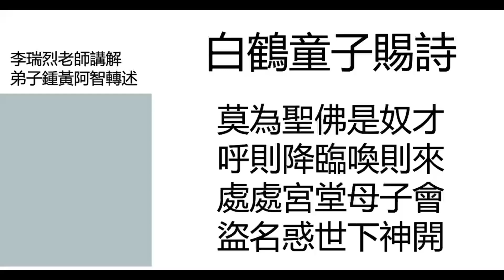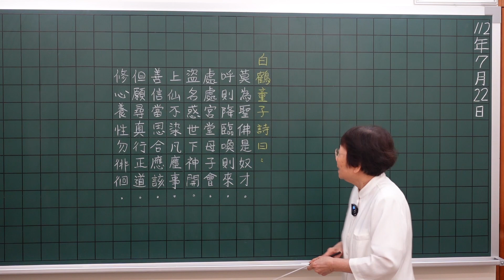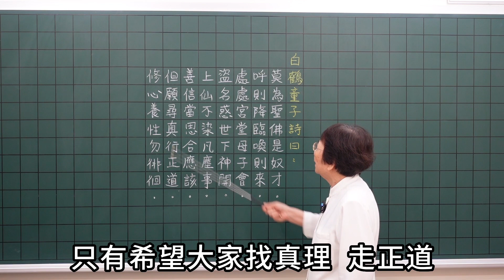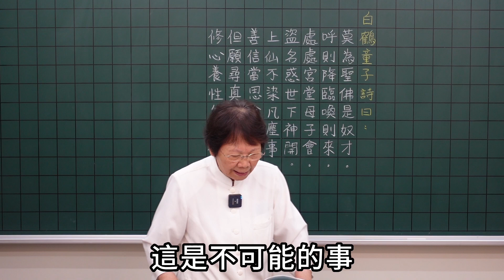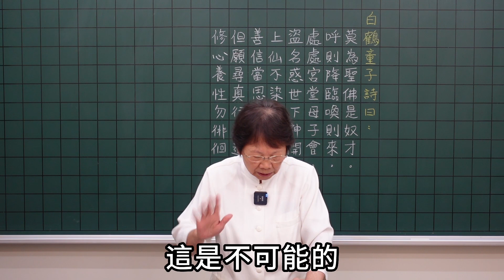白鶴童子賜詩 李瑞烈老師講解 鍾黃阿智轉述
白鶴童子賜詩:
莫為聖佛是奴才
呼則降臨喚則來
處處宮堂母子會
盜名惑世下神開
上仙不染凡塵事
善信當思合應該
但願尋真行正道
修心養性勿徘徊